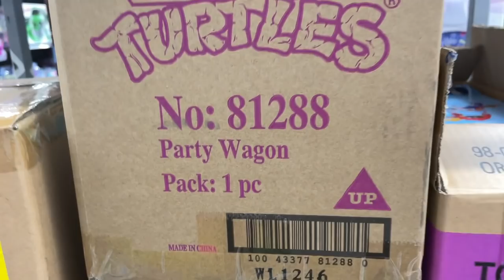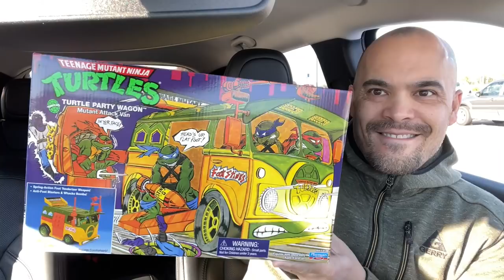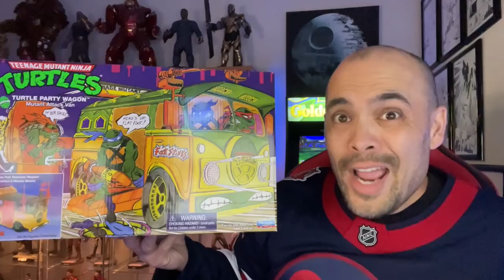VLOG 415 - I NEED THAT TMNT PARTY WAGON! TOY HAUL AND MOTU REVELATION!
IT’S EPISODE 415!!! I’M AFTER THE TMNT PARTY WAGON!!

I HAVE A NEW 2ND YOUTUBE CHANNEL! MY 2ND CHANNEL WILL FEATURE MY LIVE STREAMS, SPORTS CARD UNBOXINGS, AND SPORTS JERSEY VIDEOS.

IF YOU’D LIKE TO SEND ME ANYTHING TO REVIEW OR UNBOX, PLEASE SEND IT HERE: